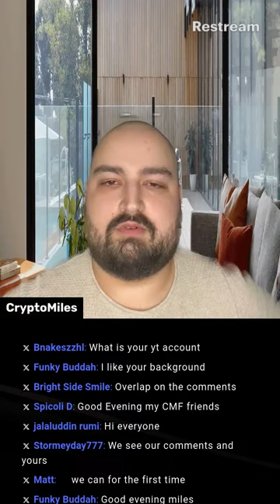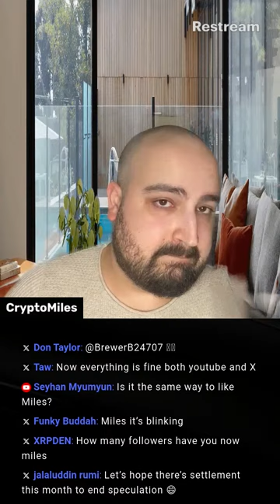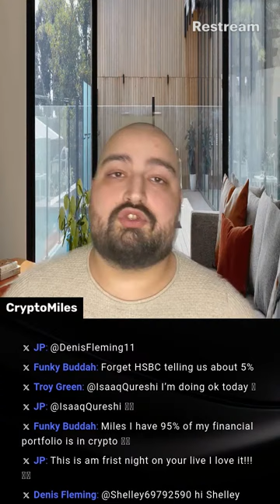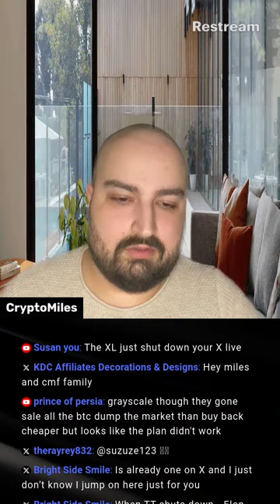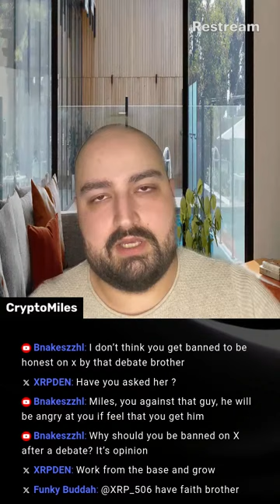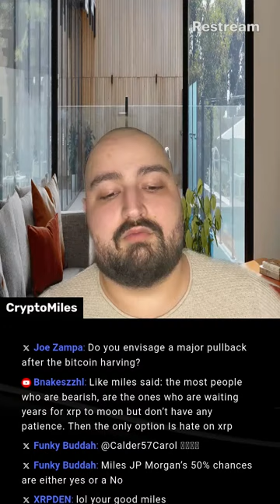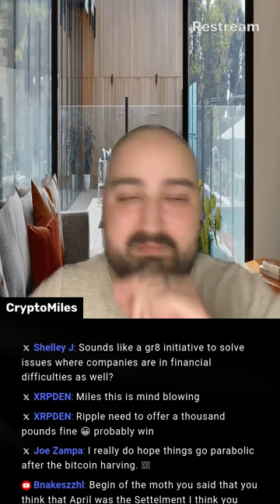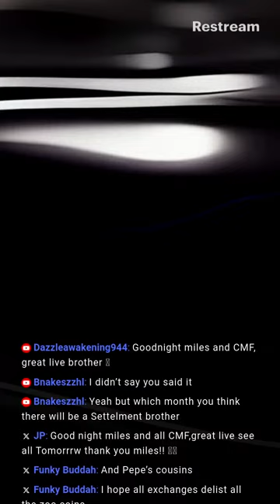The CMF Live Show on X & YT E24